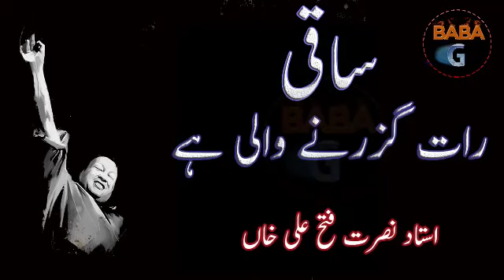sharabi-Ghazal-or-ek-jaam-or-Nusrat-Fateh-Ali-Khan Salman TV sahiwal